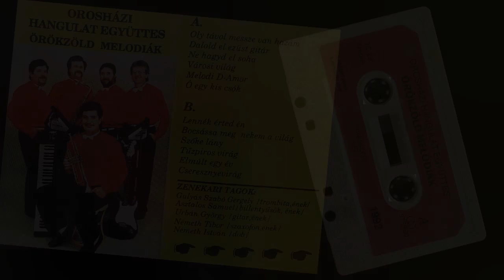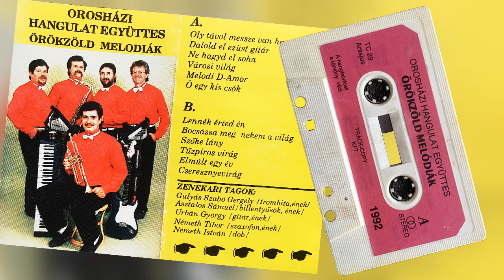Orosházi Hangulat Együttes - Örökzöld Melódiák (teljes kazetta)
Gyűjteményből digitalizált felvétel.

Kiadás éve: 1992 (Track-Copy Kft. TC-29)